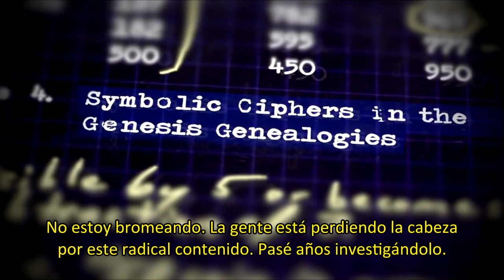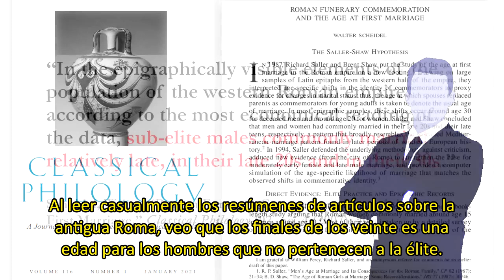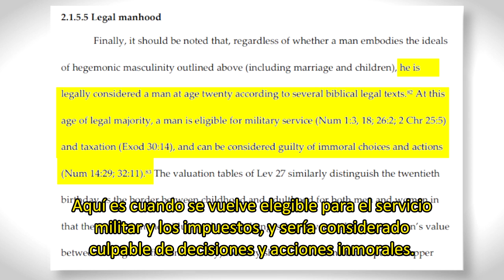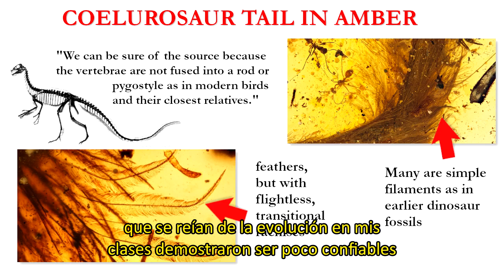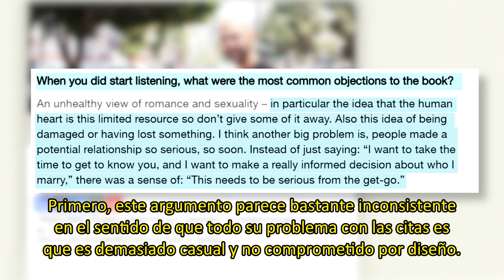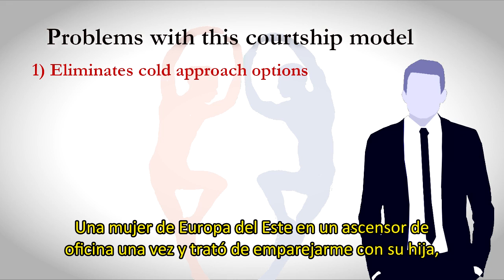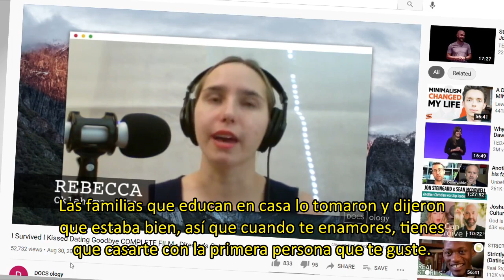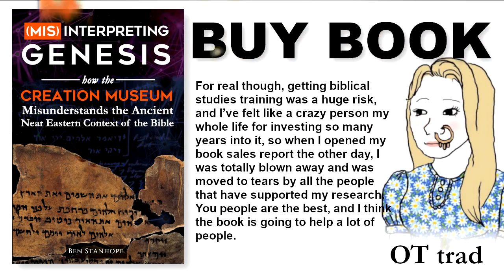Una Crítica del Movimiento de Cortejo Cristiano - Ben Stanhope